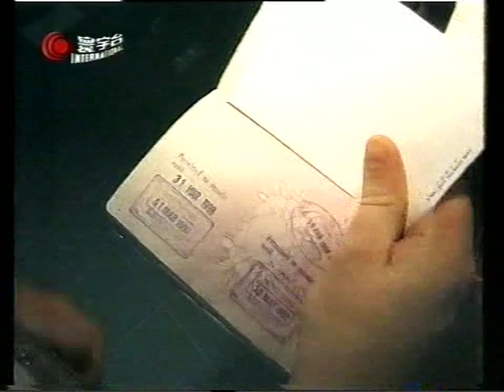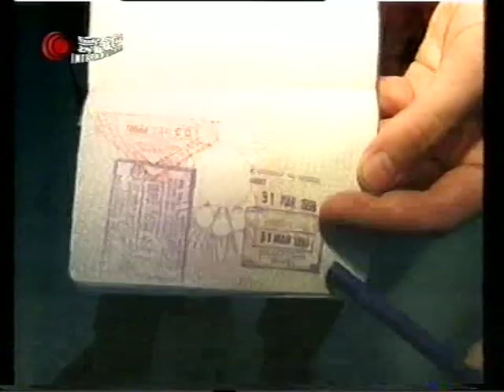1997 Andy on HK TV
This was my friend appearing on Hong Kong cable news before the 1997 handover...we went to macau to ge tthe passport stamp to stay in hong kong for one more year.